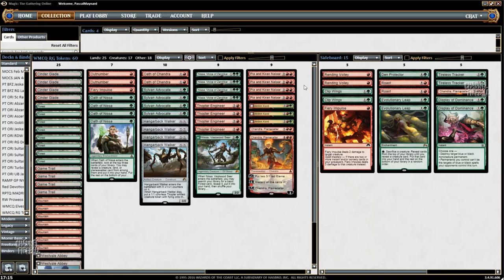Channel PMayne - Standard RG Tokens (Deck Tech)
Green... Red Tokens? Watch Pascal Maynard try out a new spin on Standard's strongest archetype.